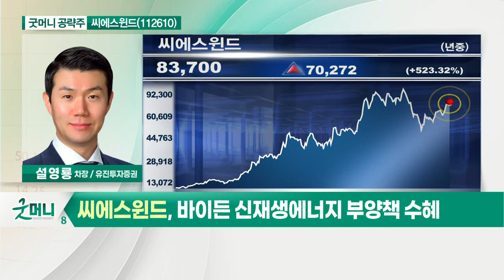씨에스윈드(112610)... 풍력에너지 윈드타워 제조_굿머니 공략주 (20210413)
- 풍력에너지 윈드타워 제조
- 신규 투자 활발
- 美 중부 지역 육상풍력타워 공장 인수 예정
- 美 동부 뉴저지 해상풍력타워 공장 건설
- 바이든 신재생에너지 부양책 수혜